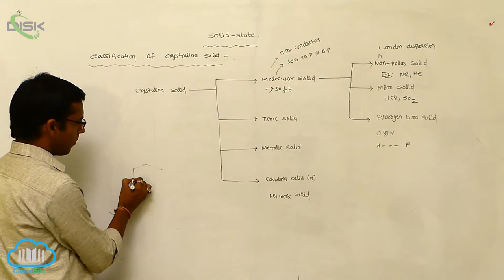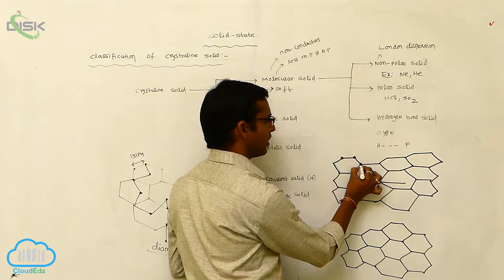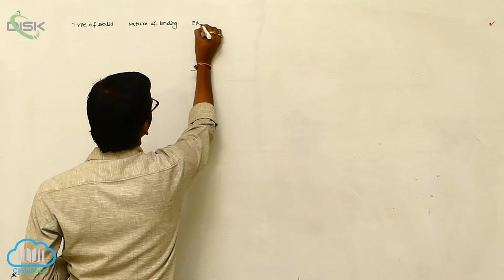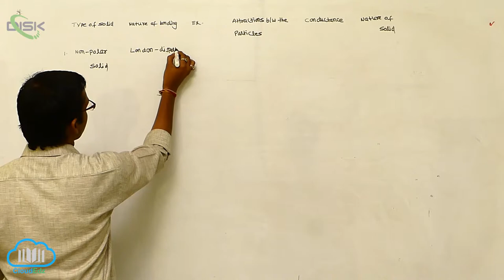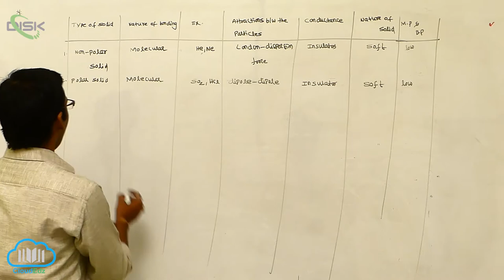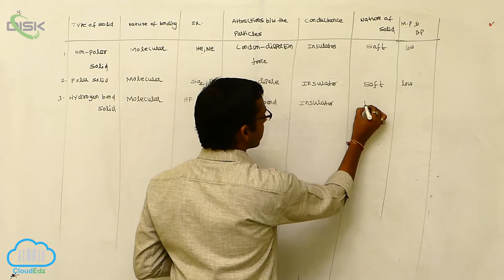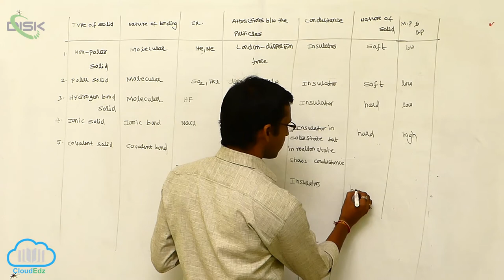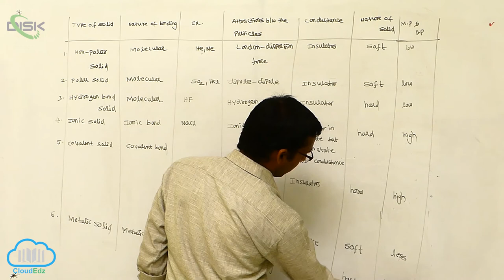Classification of Crystalline Solids || Classification of Crystaline solids || Disk Telangana